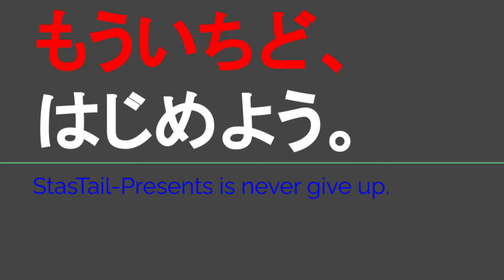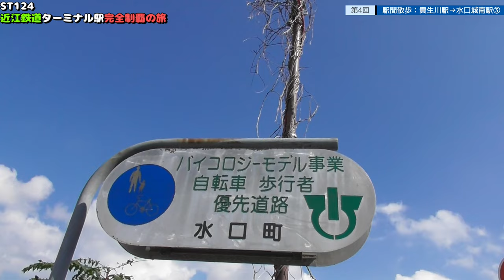ST124 ep4 駅間散歩：貴生川駅→水口城南駅③ ＠滋賀県甲賀市【近江鉄道ターミナル駅完全制覇の旅】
〒528-0051 滋賀県甲賀市水口町北内貴４９１
川田神社
491 Kitauchi-cho, Minakuchi-cho, Koka-shi, Shiga 528-0051
Kawada Shrine